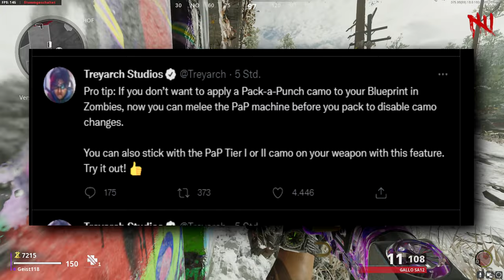Neues Pack a Punch Easter Egg wurde freigeschaltet ! Black Ops Cold War Season 5 Zombies *German*